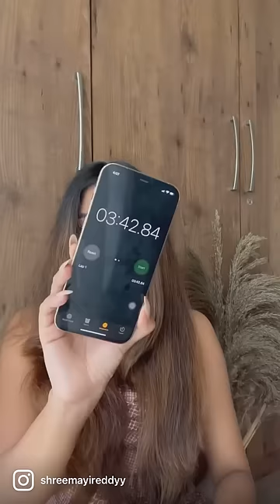Dyson Vs Philips straightener